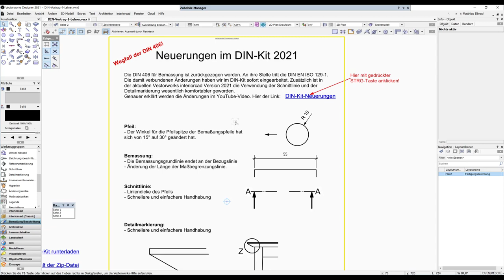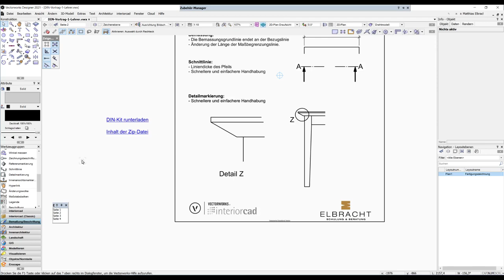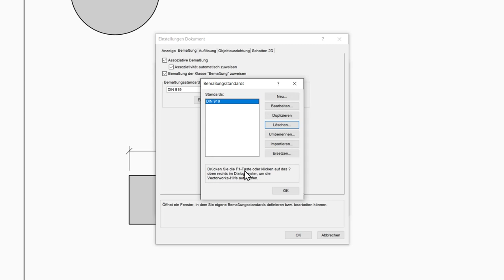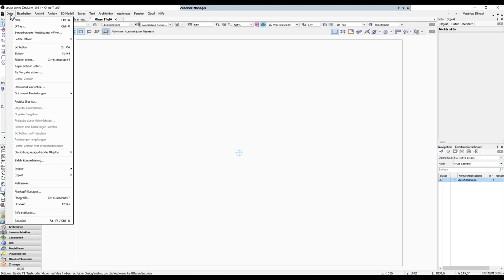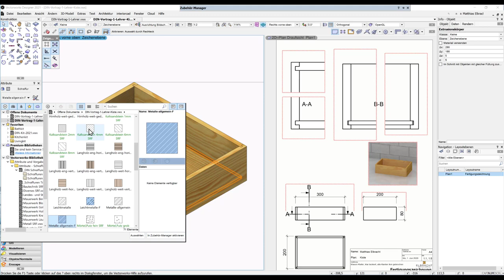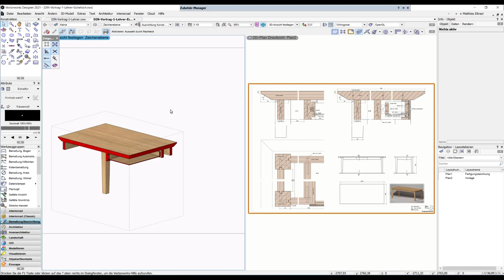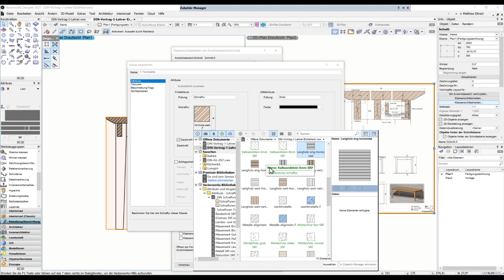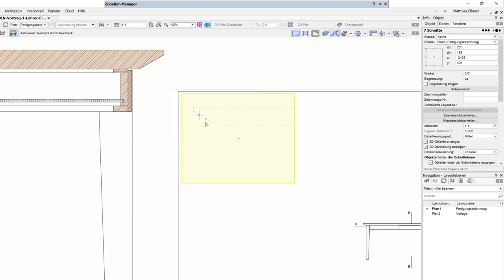DIN-gerechtes Zeichnen in interiorcad – Teil 1/2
Was sind die wichtigsten Änderungen in der DIN 919? Wie nutzt man die DIN 919 in Vectorworks interiorcad? Dozent Matthias Elbracht erläutert dies und mehr anhand von Übungen und Praxisbeispielen. Dieses Video enthält den Vortrag des Webinars DIN 1.

Zum Thema DIN und Fertigungsrealismus an Schulen finden Fragestunden statt:
- 28. Oktober 2021, 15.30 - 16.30
- 24. November 2021, 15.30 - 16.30